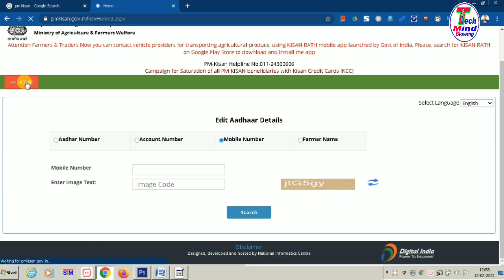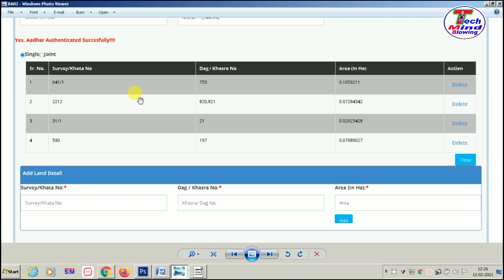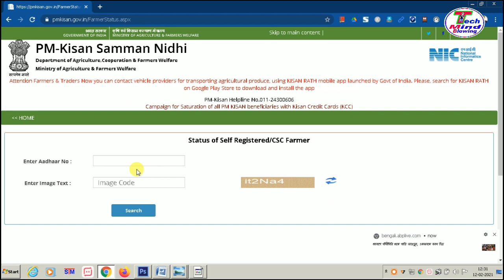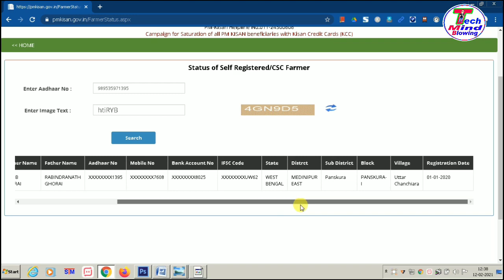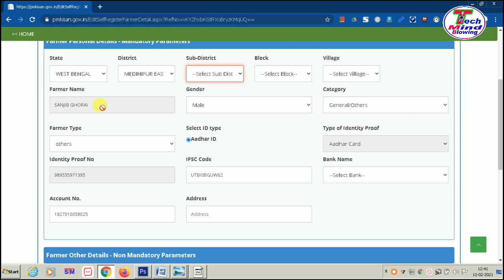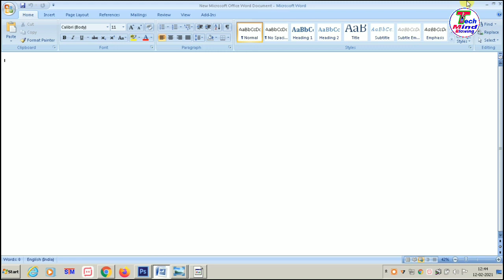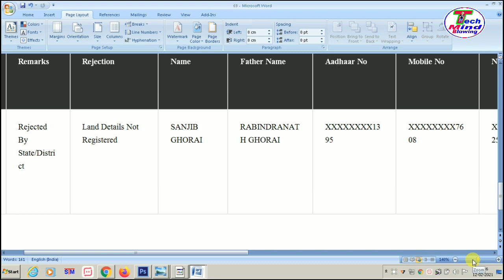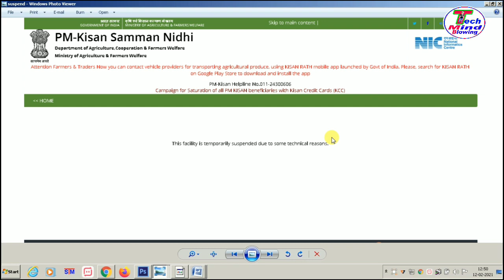How To Edit PM Kisan Samman Nidhi Form Online ll PM Kisan Application Status ll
PM Kisan Application Status ll How To Edit PM Kisan Samman Nidhi Form Online ll

Hello Viewer's,
Through this video I have show you How To Edit PM Kisan Samman Nidhi Form Online or PM Kisan Samman Nidhi Yojana Online,how to apply pm kisan samman nidhi or how to apply pm kisan samman nidhi online,You may search this keyword for this video like -

1.Digiatl Ration Card
2.Voter Card
3.PAN card
 4.Banglarbhumi